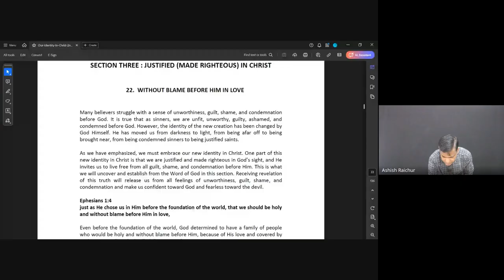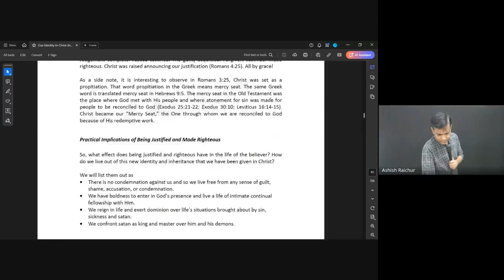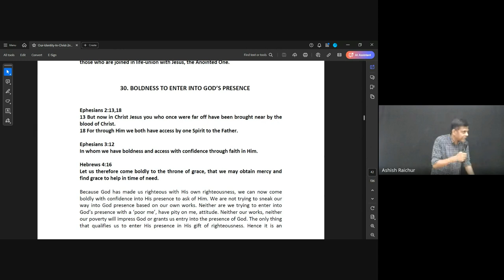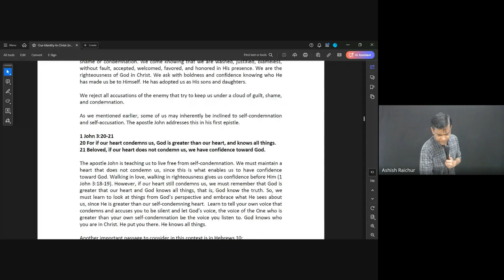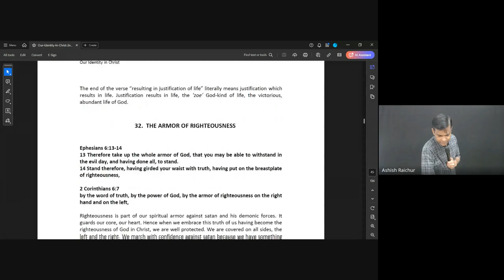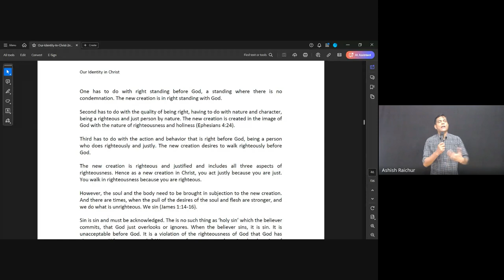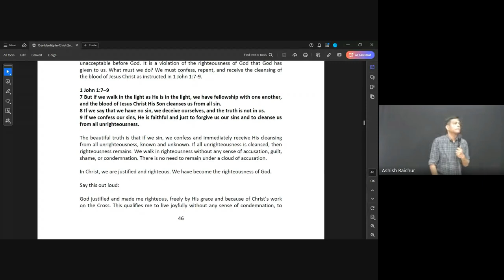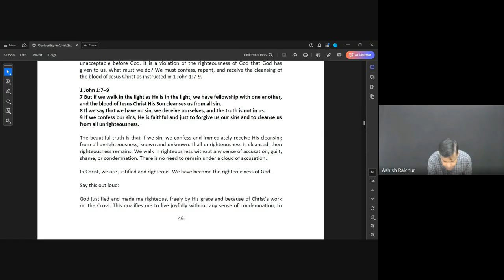Identity | Lecture 9: BC110-IC-20240918